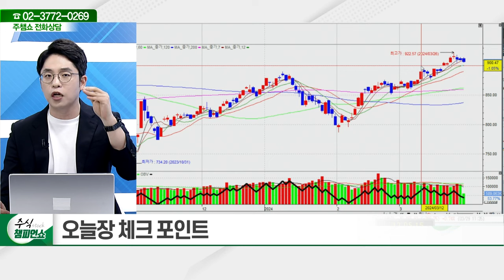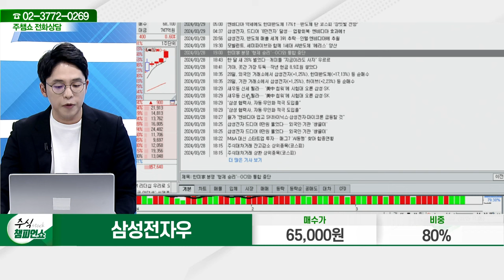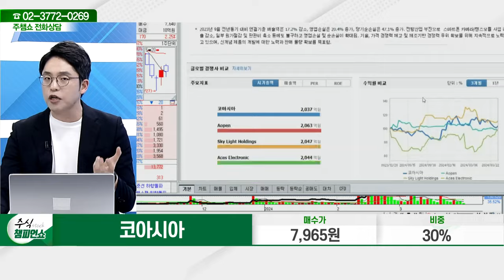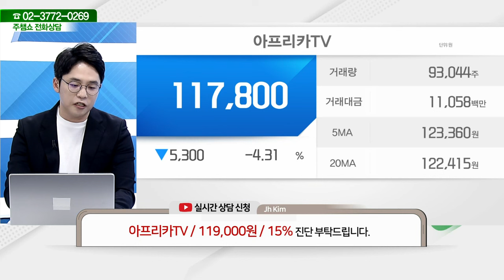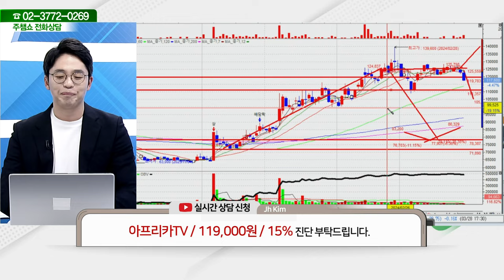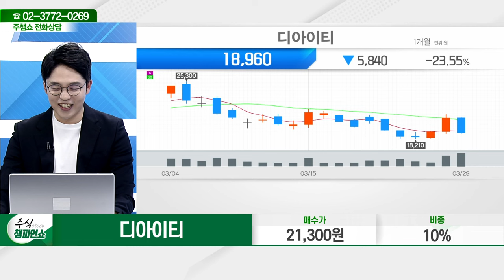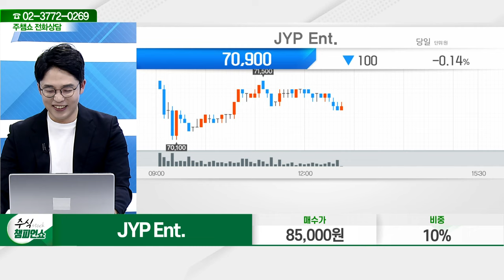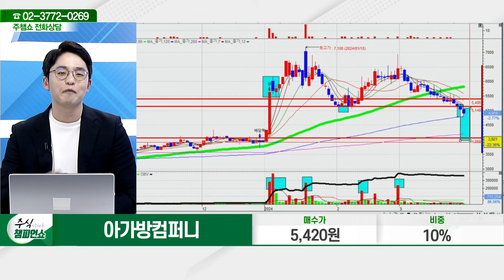에코앤드림,롯데관광개발,팅크웨어,삼성전자우,코아시아,에코플라스틱,에브리봇,삼성물산,아프리카TV,이엔에프테크놀로지,디아이티,JYP Ent._주식 챔피언 쇼 1부 (20240329)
에코앤드림(101360)
롯데관광개발(032350)
팅크웨어(084730)
삼성전자우(005935)
이엔에프테크놀로지(102710)
디아이티(110990)
JYP Ent.(035900)